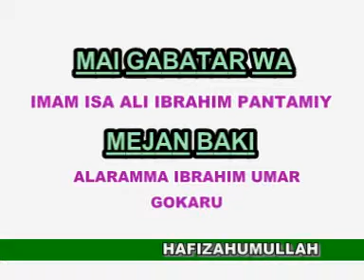Sheikh Isa Ali Ibrahim Pantami (Ramadan Tafsir 2013-8)